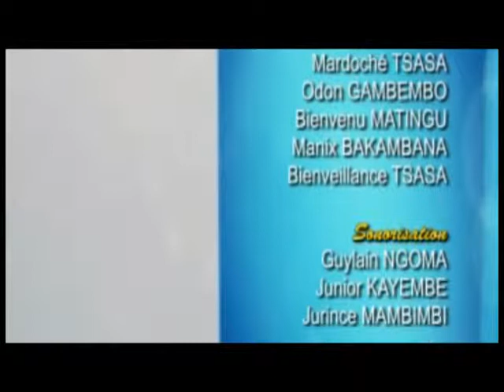ABRAHAM, LE PATRIARCHE 5